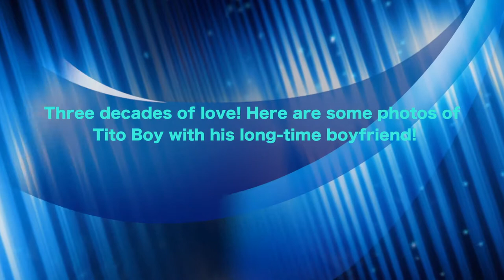Three decades of love! Here are some photos of Tito Boy with his long time boyfriend!